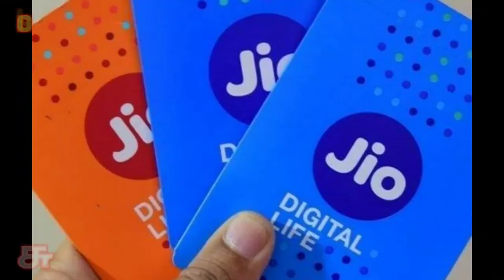Jio's Announcement on the Independence Day Offer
India's 75th Independence Day offer announced by Jio.